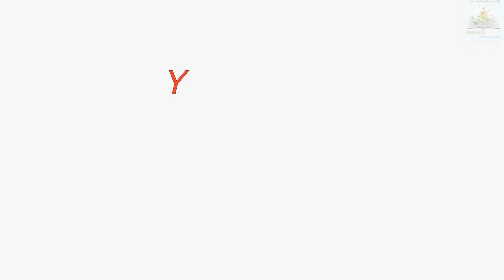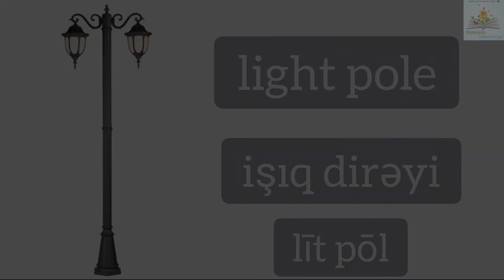ingilis dili oyremek baslangic seviyye Vol-1 . Yeni Janr "Ders vaxti" ilk yayim Teqdimat.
Gəlin ingilis dilində sözlər öyrənək . Yeni Janr "Dərs vaxtı" ilk yayım Təqdimat.

Janr : Dərs vaxtı ( lesson time )

İdeya və Videonu hazırlayan :
Fərhad Quluzadə.

Köməklik göstərən:
C.Quliyeva.

XAHİŞ OLUNUR Kİ, VİDEOLARI BƏYƏNMƏYİ, ŞƏRH YAZMAĞI, ƏN BAŞLICASI DA KANALMIZA ABUNƏ OLMAĞI UNUTMASANIZ BİZİ ŞAD EDƏRSİNİZ .ƏZİZ İZLƏYİCİLƏRMİZ.

Hörmətlə:
Mashtagha Universal Studio 2022©